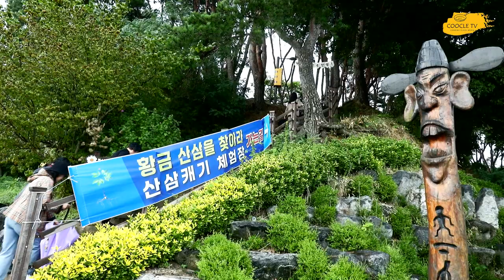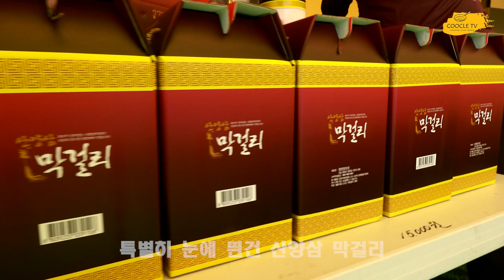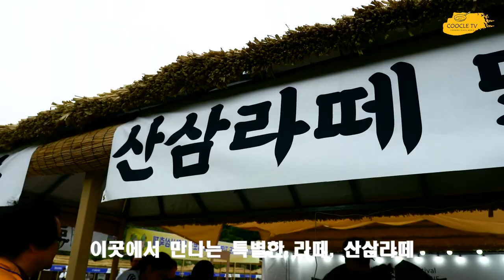항노화. 힐링. 2024 함양 산삼축제에 다녀왔어요.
[이 영상은 함양군과 웰니스산업협회 후원으로 제작되었습니다]
지리산 자락과 덕유산 자락이 만나는 함양.
예로부터 함양은 산삼으로 유명했죠.
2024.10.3~9일 함양 산삼축제가 개최됩니다.
함양 산삼을 싸게 구매할 수 있는 절호의 찬스.
거기에 더해 경매로 또 한번 싸게 산삼을 구매할 기회까지.
그 외 항노화와 힐링을 위한 여러 이벤트는
일상의 스트레스를 날리고 올 수 있는 좋은 시간이 될것입니다.
물론 직접 삼을 캘 수 있는 체험은 빼놓을수 없겠죠?